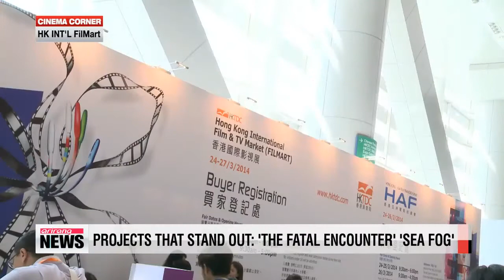Reel Talk: Live from Hong Kong International Film Festival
The film world descended upon Hong Kong this week for FilMart, the Hong Kong International Film and Television Market.
 As China and other Asian markets continue to grow and catch up with Hollywood, FilMart, as the largest film market in Asia, is an event that is growing in importance with each passing year.

 Sales agents from around the globe, along with filmmakers, festival programmers and government film bodies have all been marching the busy market floor all week, trying to find or become the next big thing in Asia. Busy though it is, the market is not the only thing happening in Hong Kong

as the Asian Film Awards will take place tonight and the Hong Kong International Film Festival will run for a few more weeks.

 Joining the hustle and bustle this week was our very own film critic Pierce Conran, who is at the Hong Kong FilMart. He now connects with us from Hong Kong to give us the lowdown on FilMart.
 Hello there, Pierce.

 Before we go in any further, what is FilMart?

 And, let me ask you, Pierce. Obviously, you are there as a film critic but, what do you do when you're there?

 We are aware that Korean films and TV shows are increasingly gaining popularity across Asia. How big is the Korean presence at FilMart?

 What Korean films are up for big awards at the Asian Film Awards?

 Have any projects stood out to you?

 Since it is the Hong Kong International Film Market, does the Korean film industry have any plans to work with Chinese companies?

 All right. Thanks for joining me all the way from Hong Kong and we hope to see you back in the studio next Friday.